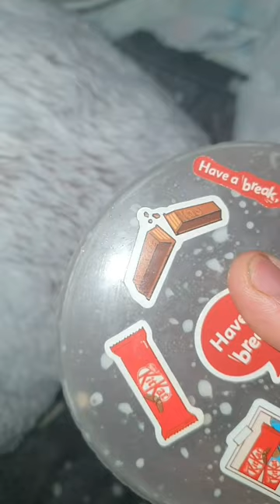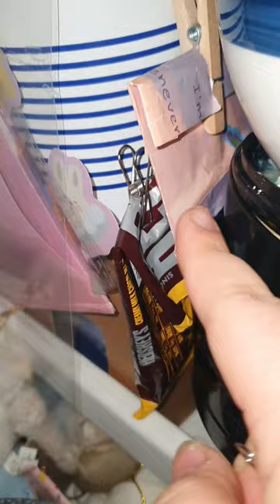2022.1.1.(일요vlog) / 새해 첫날 / 먹기만 한것 같지만 은근 한거 많은 날 / 딸기맛 오레오 처음 먹어봤는데 정말 새삼 맛있더라구요 그냥 뜬금 없지만 썸네일이라 ㅋㅋ